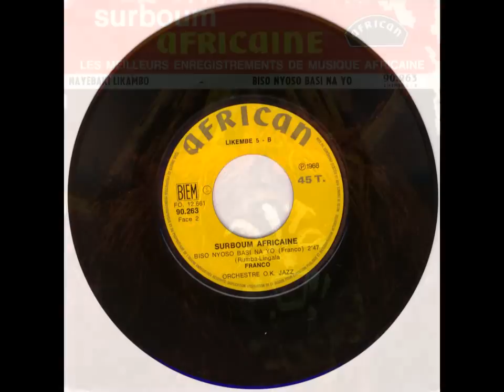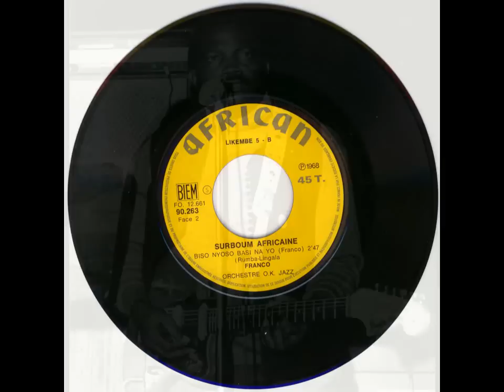Biso Nyoso Basi Na Yo (Franco) - Franco & L'O.K. Jazz 1968